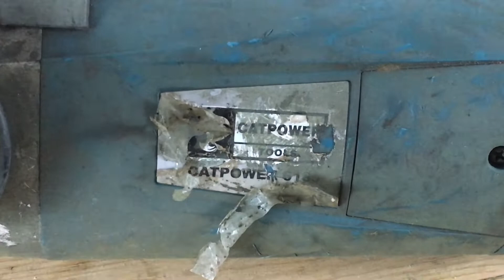5 $ Restoration Angle Grinder|CatPower 6185 Big Grinding 2450 Watt 180 mm & Repair Machine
Restoration Angle Grinder Restoration AngleGrinderRestoration angle grinder I bought this video Restoration Angle Grinder from a $ 5 scrap dealer. The machine did not have an unused power cord for a long time. I installed a new one. The mechanical parts of the machine were intact, little rust I cleaned with the stone engine. I washed the plastic parts of the machine.